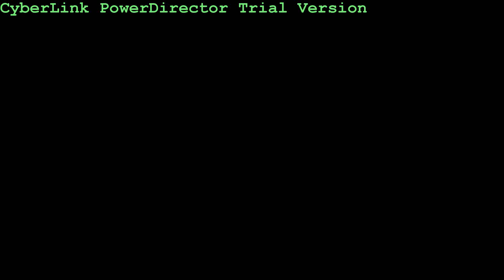Whats In Our Travel Makeup Bag? IMATS LA + Outtakes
XoXo Kelsey & Kendra